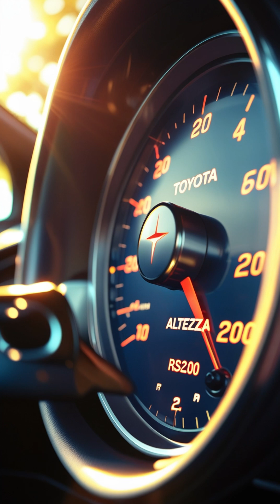The Hidden Secret Inside the Toyota Altezza RS200 🔥 | 3S-GE BEAMS Engine Explained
Ever heard of a car that talks back to its driver? 😳
The Toyota Altezza RS200 hides a secret deep inside its 3S-GE BEAMS engine — a harmonic frequency that awakens at 4800 RPM.
Instead of removing it, Toyota engineers kept the vibration on purpose — giving drivers a natural cue for the perfect shift point. ⚙️

This isn’t just engineering.
It’s mechanical communication between man and machine — something no digital car can replicate. 💥

👉 Watch till the end to feel the Altezza’s soul.
🎥 Built for true JDM lovers and Toyota purists.